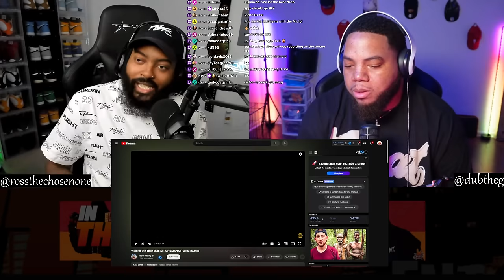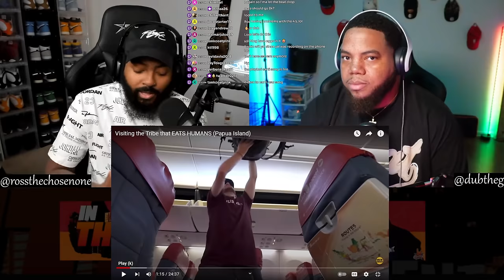INTHECLUTCH REACTS TO A TRIBE THAT EATS HUMANS (PAPUA ISLAND)